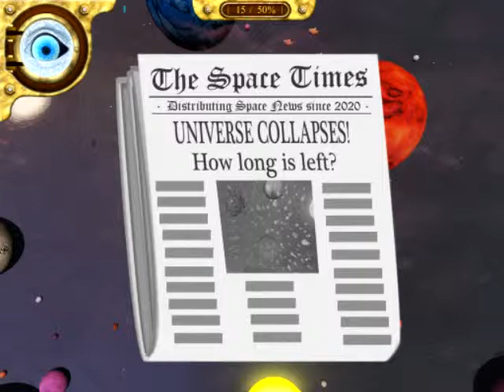Rapid Reviews - Space Whale